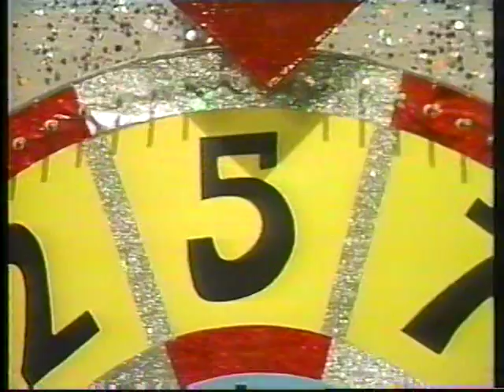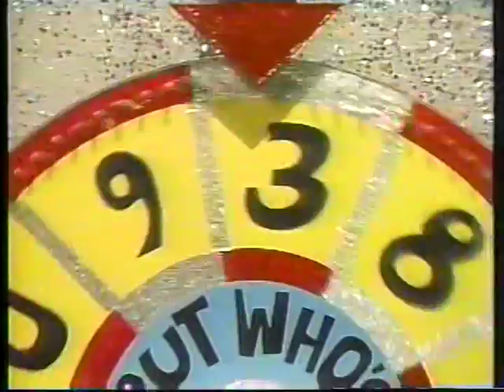ButWhosCountingPlaceValBonus(SQ1TV).mpg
Same as the last But Who's Counting place value game, but with an added twist!

Thanks to Nancy Gioia from VS13 for helping!